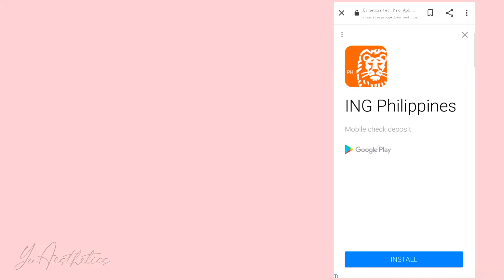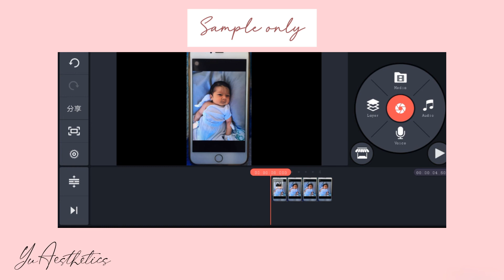HOW TO DOWNLOAD KINEMASTER WITHOUT WATERMARK | NO WATERMARK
Musician: Jef